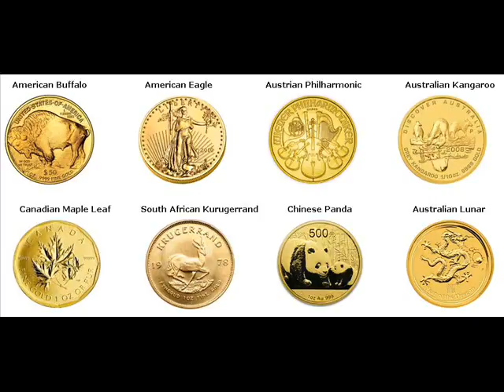Gold Bars For Sale Benton Lowndes County Alabama